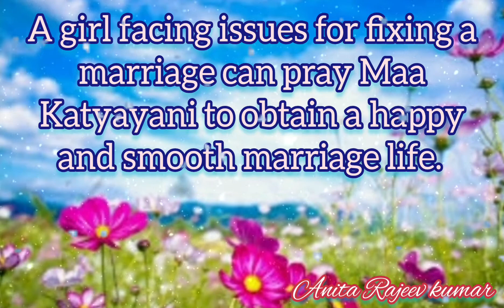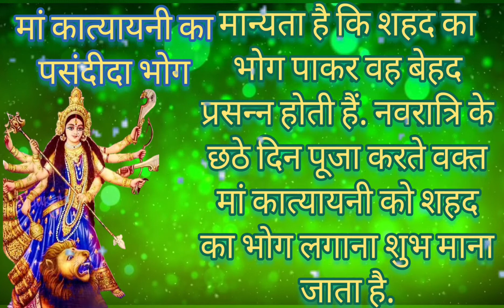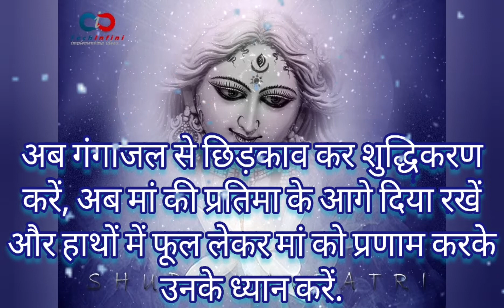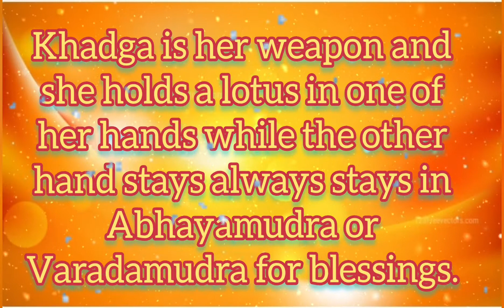नवरात्रि का छठा दिन/Navratri day 6, 2024 /मां कात्यायनी,जानिए इनकी पूजा विधि, मंत्र & other details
See my other diy
Links 👇
2.Mini roses